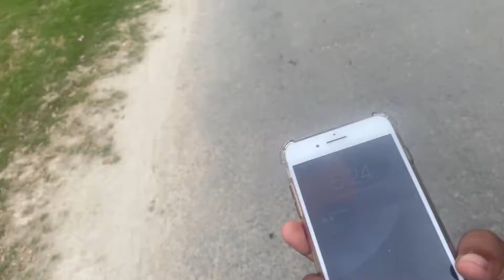Hanan ka payse gyaaa🥺🥺☹️